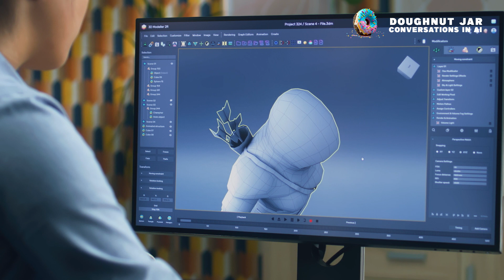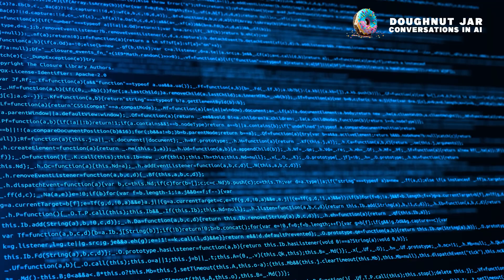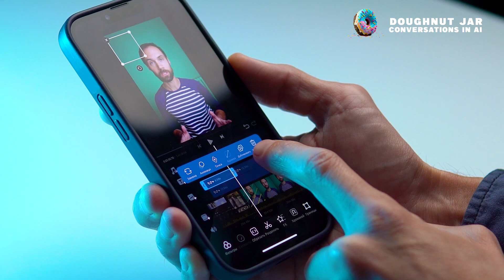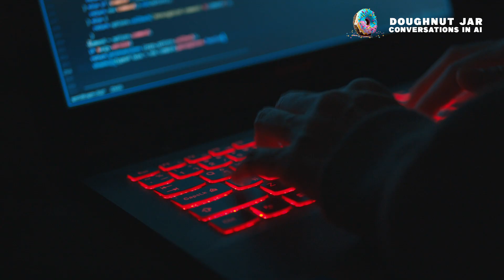Episode 005: How AI is Disrupting Sports, Gaming and Gambling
Conversations in AI: EP 005: How AI is Disrupting Sports, Gaming and Gambling

A Conversation with Kai Bond | Partner, Courtside Ventures. Entrepreneur. Founder. Investor.

Welcome to Doughnut Jar: Conversations in AI, the weekly podcast where Donnovan Andrews, founder of Doughnut Jar; Global Consulting Principal, Artificial Intelligence with Ogilvy Consulting; and serial entrepreneur; will feature in-depth talks with prominent figures in AI from diverse sectors like academia, marketing, governance, and development.

In Episode 005, we are speaking with Kai Bond about how AI is disrupting sports, gaming, and gambling. Kai is a Partner at Courtside Ventures, an early-stage venture capital firm that invests in companies at the intersection of sports, gaming and lifestyle.

Courtside Ventures is an early-stage venture capital firm with a strategic focus on sports, lifestyle, and gaming. The firm partners with founders who are pioneering new definitions in these sectors, which are seen as significant areas for growth where the next generation is expected to spend more in terms of money and time. Courtside Ventures has raised over $200 million across three funds and has made more than 80 active investments, with an impressive enterprise value of over $9 billion for their entire portfolio.

The firm has gained attention for launching a star-studded $100 million Fund III, attracting a wide array of investors including prominent sports figures and business executives. Some of the notable investors in this fund include Shaquille O’Neal, Larry Fitzgerald, David Blitzer, as well as major stakeholders from teams like the Atlanta Hawks, Cleveland Cavaliers, and the Golden State Warriors, among others. These investors bring not just capital but also strategic value and connections to the firm and its portfolio companies.

Courtside Ventures prides itself on backing culture-shaping companies that drive innovation and has made early investments in companies that have gone on to be acquired by larger corporations or have had successful exits, indicating a strong track record in the venture capital domain.

Follow along for future episodes with other notable figures in this emerging and important space.

*Drop a line if you want to be featured*